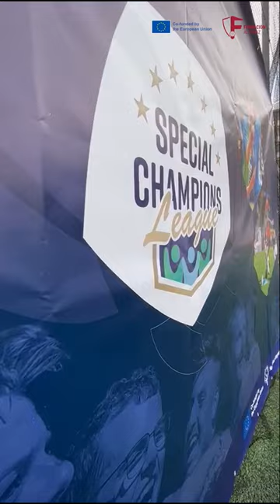¡Así fue el debut de la SD Huesca Genuine en la Special Champions League! Una jornada inolvidable.